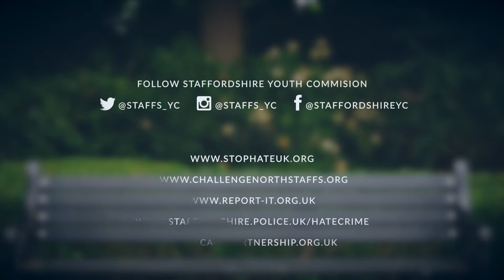Staffordshire Youth Commission Film on Hate Crime 2018